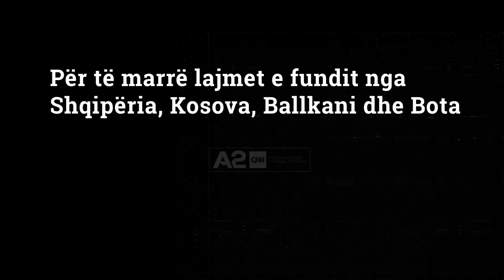Evakuimi nga Afganistani, Biden: Trupat mund të qëndrojnë përtej 31 gushtit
Presidenti Joe Biden angazhohet të mbajë trupat në Afganistan përtej fundit të muajit, nëse nuk do të jenë evakuuar të gjithë amerikanët. Kreu i Shtëpisë së Bardhe mbron mënyrën se si administrata e tij po menaxhon situatën, dhe thotë se kaosi ishte i paevitueshëm.